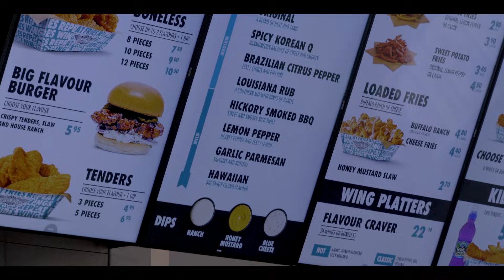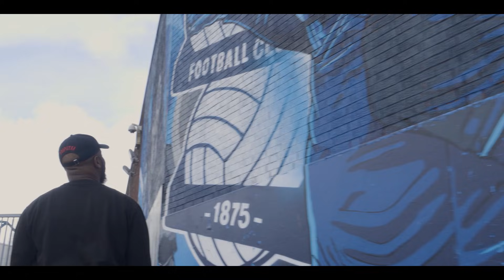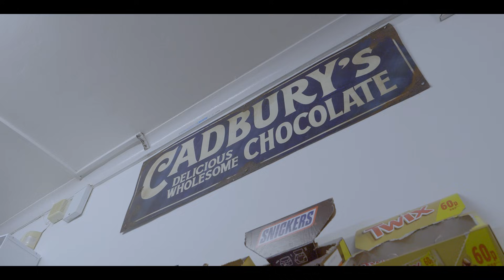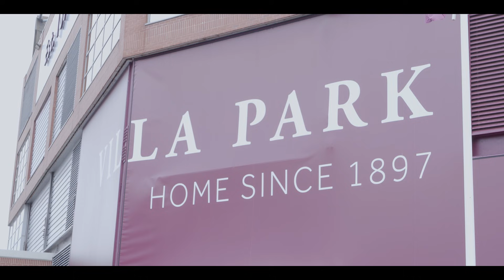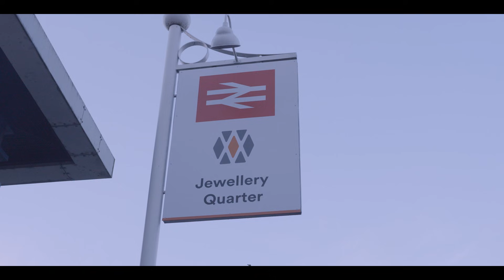MR MIAMI'S GUIDE TO... BIRMINGHAM! | Wolves travel guides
Ahead of this weekend's jaunt across the midlands, we sent Wolverhampton resident Mr Miami, to explore the area and the journey to the stadium on behalf of travelling Wolves fans looking for a memorable away day.

Miami squeezed in visits to both stadiums in the second city, as well as the jewellery quarter, The Garrison made famous by Peaky Blinders and lunch at an old favourite from America.

Anywhere we should have stopped to visit in Birmingham? Let us know!